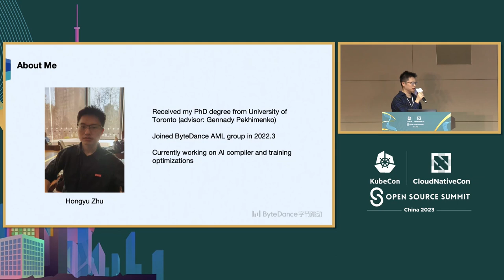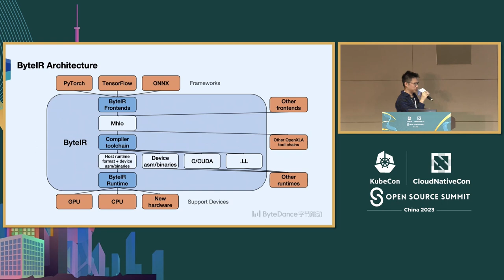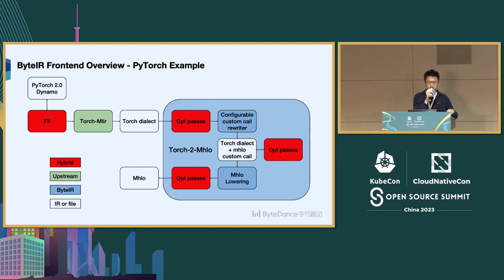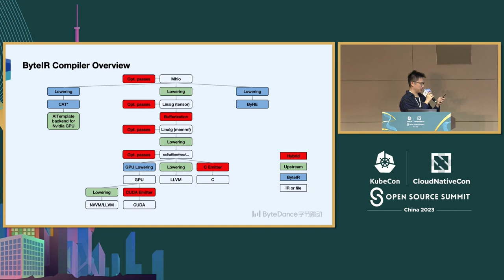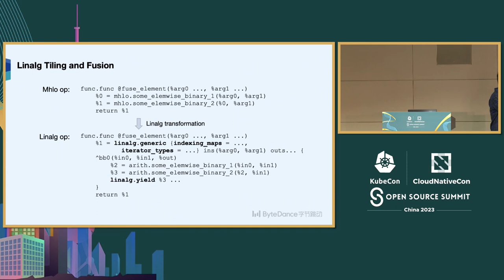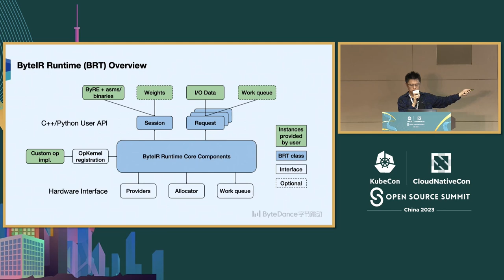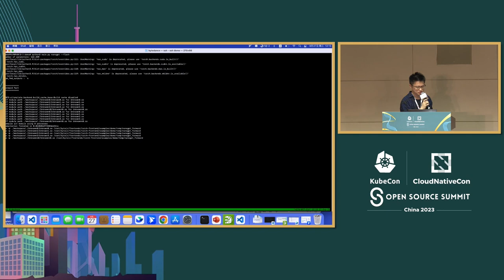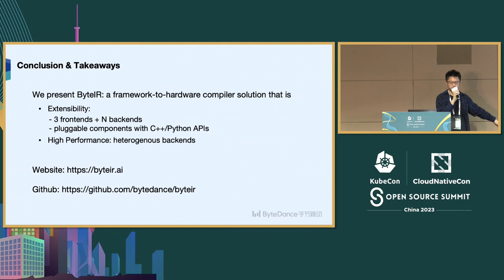Toward Seamless Model Compilation Integration - Hongyu Zhu, ByteDance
朝着无缝模型编译集成迈进 | Toward Seamless Model Compilation Integration - Hongyu Zhu, ByteDance

模型编译在AI加速中变得越来越重要。然而，在IT公司中采用模型编译用于生产模型并不是一件简单的事情。主要的负担包括来自不同领域、框架或格式的模型，从现有库过渡以及采用新的ASIC。 为了解决这些问题，ByteIR被开发出来以提高模型编译的生产力。ByteIR建立在OpenXLA和LLVM/MLIR编译器基础设施之上。它包括前端、编译器和运行时组件，每个组件解决不同的问题。例如，前端专注于模型覆盖和无缝框架集成；编译器专注于性能、新ASIC的采用和向后兼容库的过渡；运行时提供统一且无缝的生产集成。这三个组件可以一起工作，也可以选择独立工作以满足不同的业务需求。

Model compilation is becoming more and more important in AI acceleration. However, it is not trivial to adopt model compilation for production models in IT companies. Burdens mainly include models coming from domains, frameworks, or formats, transition from existing libraries, and adoption of new ASICs. To address these issues, ByteIR is developed to improve model compilation productivity. ByteIR is built on top of OpenXLA and LLVM/MLIR compiler infrastructure. It includes frontends, compiler, and runtime components, each of which resolve different issues. For example, the frontends focus on model coverage and seamless framework integration; compiler focuses on performance, new ASIC adoption, and backward library transition; runtime provides unified and seamless integration for production. These three components can either work together, or selectively work independently to meet different business needs.